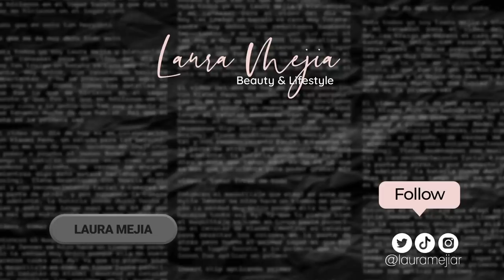ANTES Y DESPUÉS DE MI CIRUGIA DE NARIZ *así quedó realmente* | Laura Mejia